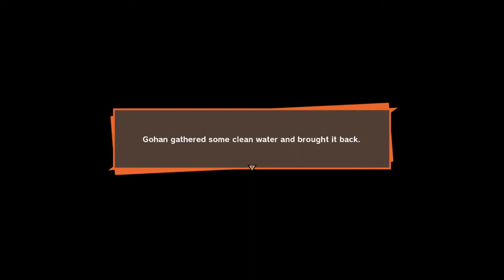Dragon Ball Z Kakarot Full Gameplay Part 8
Dragon Ball Z Kakarot Full Gameplay